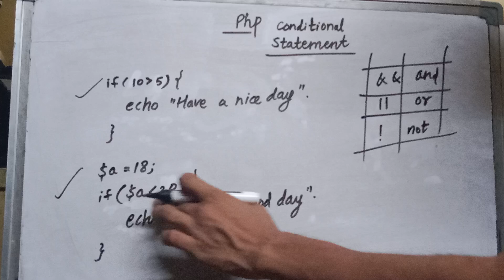contional statement in php if { }